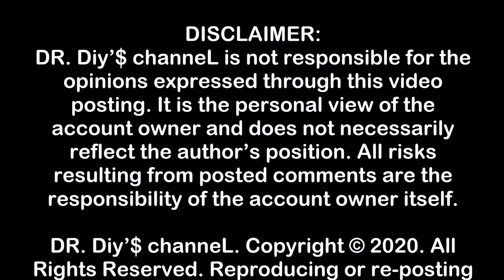#17 Building a multipurpose pet cage out of low cost materials-Part 4: 'State of the art' features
In this video, we summarize the case design highlighting the ‘state-of-the-art’ features. The whole cage is ergonomically design taking into safety aspects of the cage and the pets involved.

Full video produced using ‘Windows Movie Maker’ software version 2012.
Source of background music used in this video is a ‘No Copyright Song’ given by Youtube with the following information:
• Details of Background Music 1: ‘Afrola’, 2: ‘Relaxer’ and 3: ‘Bitters At The Saloon’: which is available

DR. Diy’$ channeL. Reproducing or re-posting of this video in any form elsewhere is not allowed and will be reported accordingly. All explanation and descriptions given in this video is the author’s personal view.